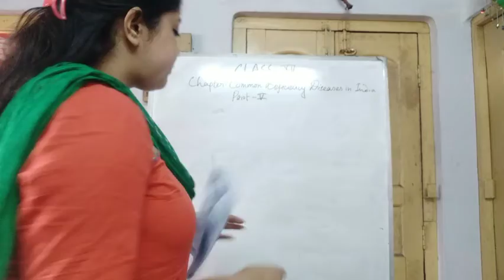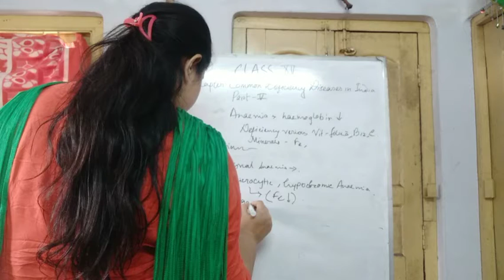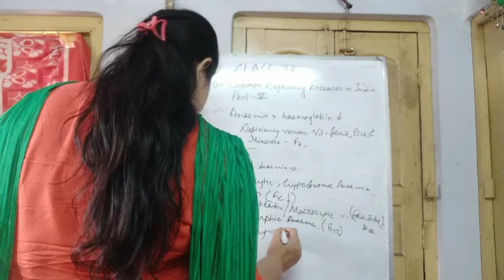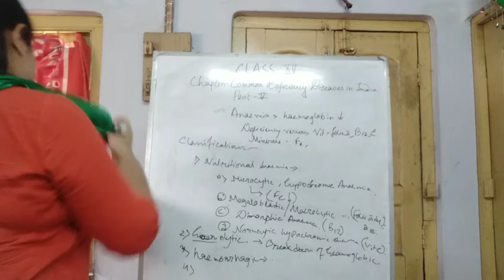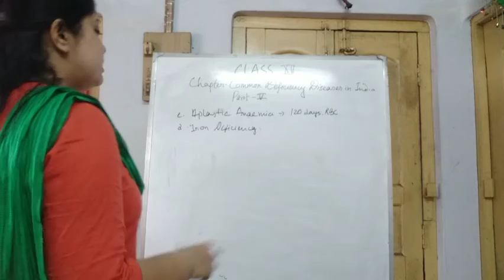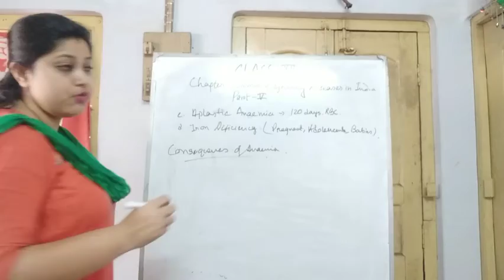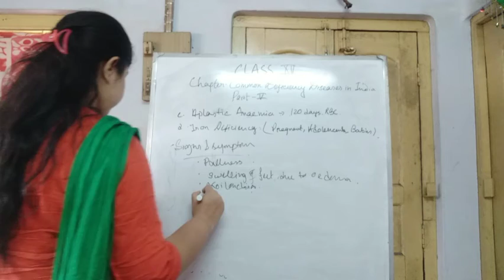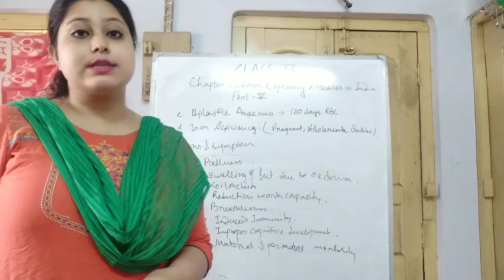Class-12,Nutrition,Chapter-Common Deficiency Diseases in India,Part-5(2021)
Megha ma'am